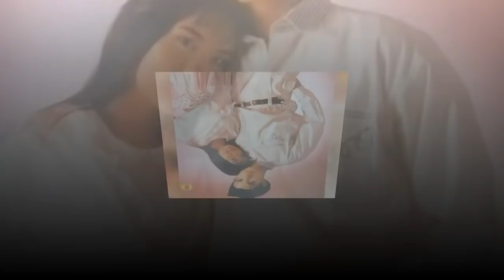มาแล้ว! เก๋ พา น้องแอร์บัส กราบศพพ่อ โอ วรุฒ เป็นครั้งสุดท้าย.